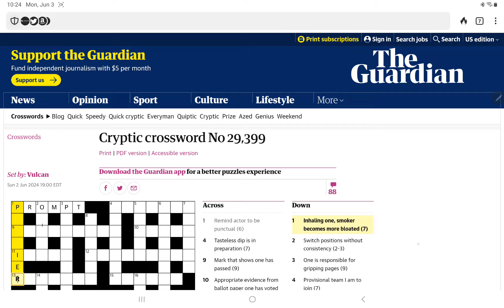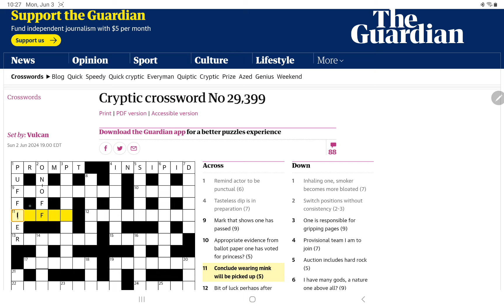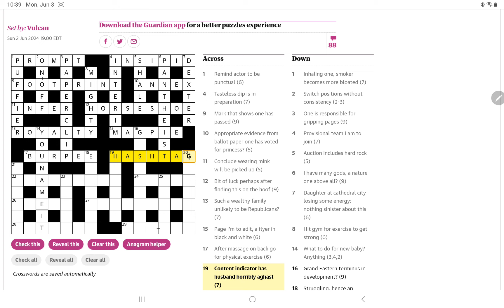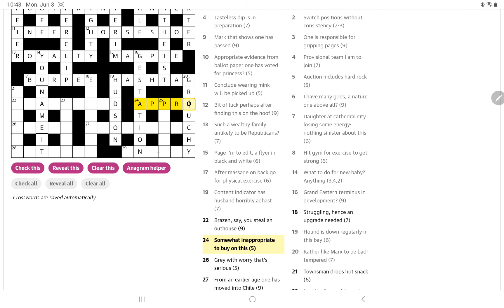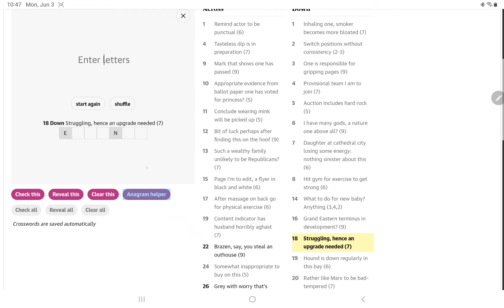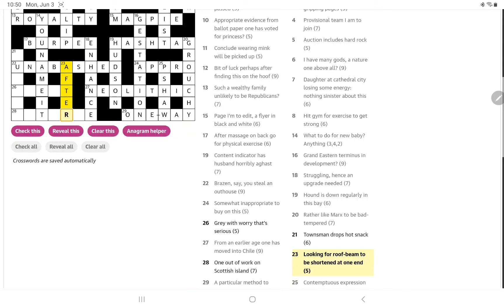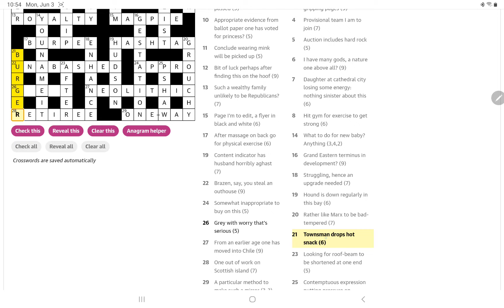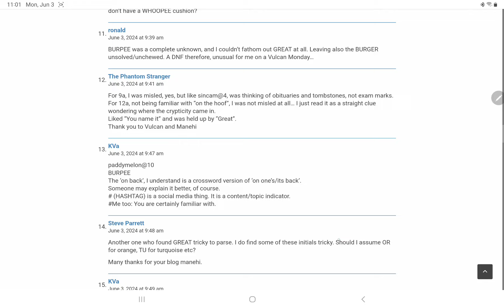Guardian Cryptic Crossword (Monday, 3 June 2024)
In which I attempt to solve the Guardian's Cryptic Crossword No. 29,399 (and it's another straightforward one from Vulcan).